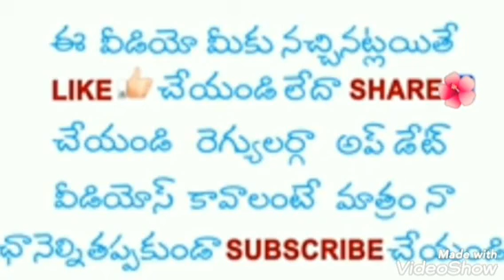*హింది&తెలుగు* బాల్యం నుండి బేహద్ పిల్లల స్థితి ఎలావుంటుందో వినండి BY💝BEHAD MAA💝(తెలుగులో దేవి)